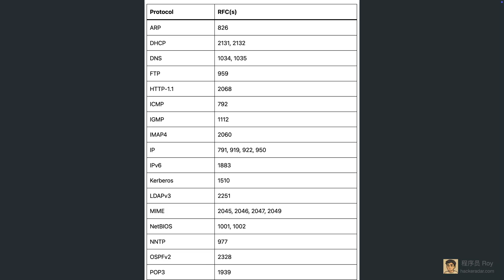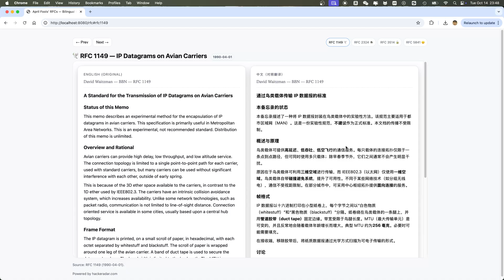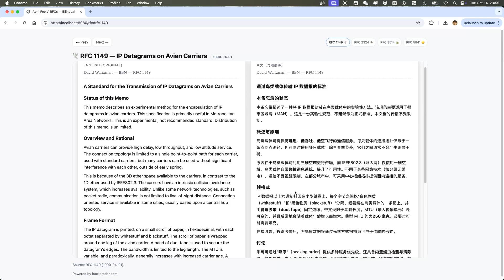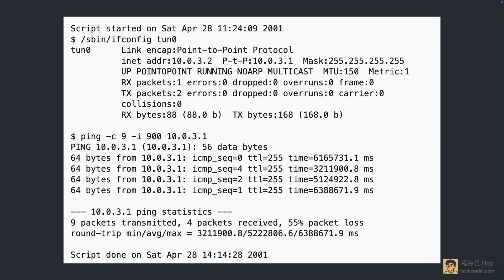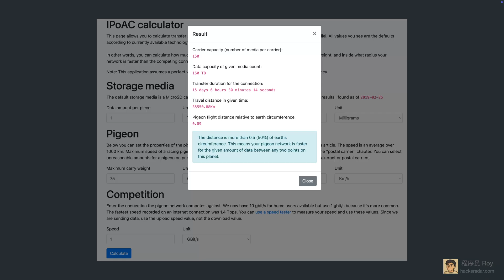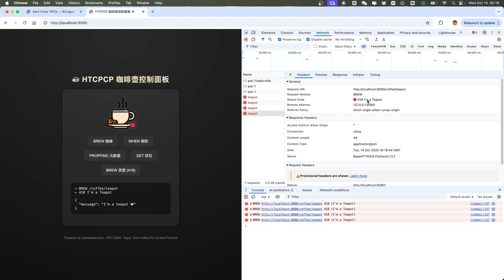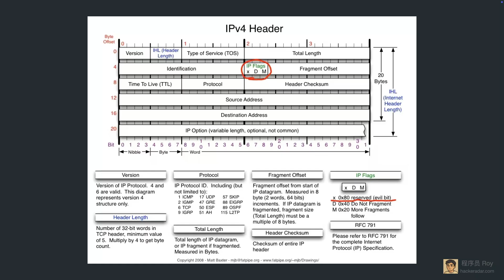鸽联网与咖啡壶控制网络协议｜那些不正经的 RFC 标准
在互联网的发展过程中，RFC（Request for Comments）文档一直是定义通信协议与网络标准的重要载体。
然而，在这套严谨的体系中，也存在一批因愚人节传统而诞生的“非正式 RFC”——
它们以轻松的方式，展现了技术社群的创造力与文化特征。

其中包括：
RFC 1149《信鸽传输协议》，提出以信鸽作为数据传输媒介；
RFC 2324《超文本咖啡壶控制协议（HTCPCP）》，定义了通过 HTTP 控制咖啡壶的指令；
以及 RFC 3514 的“邪恶比特位”和 RFC 5841 的“TCP 情绪选项”等等。

这些文档虽然起源于玩笑，但在形式上遵循了 RFC 的编写规范。
它们体现了早期互联网社区的开放氛围，也记录了技术文化的另一面。

本期节目介绍若干具有代表性的愚人节 RFC，
并梳理它们的结构、内容与技术背景。

00:00 开场
00:54 RFC-1149 通过鸟类载体传输IP数据报的标准
02:35 RFC-1149 协议实现
05:23 RFC-2324 超文本咖啡壶控制协议
06:21 RFC-2324 协议实现
06:42 RFC-3514 邪恶比特
07:12 RFC-5841 用于标识数据包情绪的TCP选项
07:32 总结